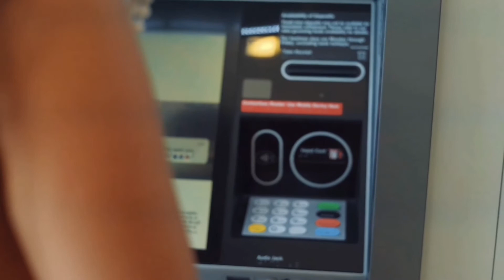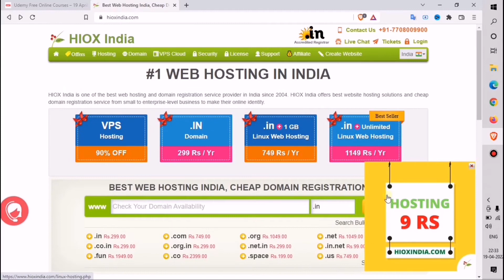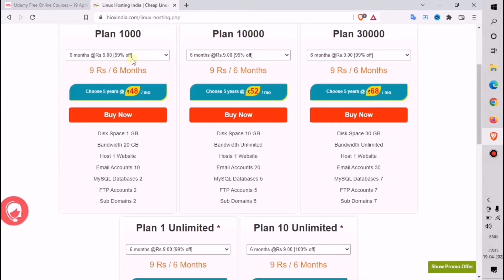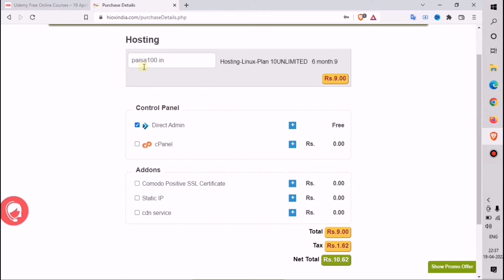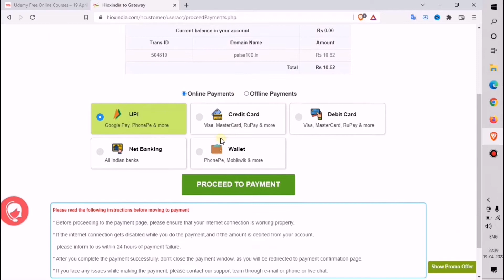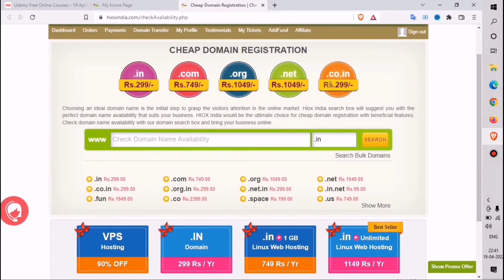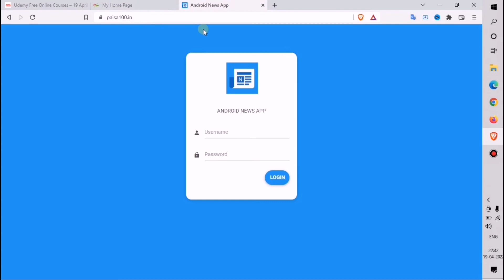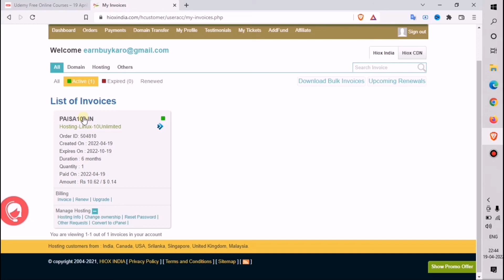How To Buy .In Domain At Cheap Price | New .IN Domain Offers Today 🔥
Free Domain Names, Cheap Domain Name Kaise Le Full Process.

- .In Domain At Cheap Price
- .In Domain Offers
- Buy Domain At Cheap Price
- Domain Offers Today
- Domain Offer
- Godaddy Domain Offer

TIMESTAMPS
0:00 Intro
0:57 About The Website
1:50 Buying Process
10:20 The End

Our channel is about Online Tutorials We cover lots of cool stuff such as WordPress Tutorials, How To Do Type Of Stuffs and Online Tools Tutorials.